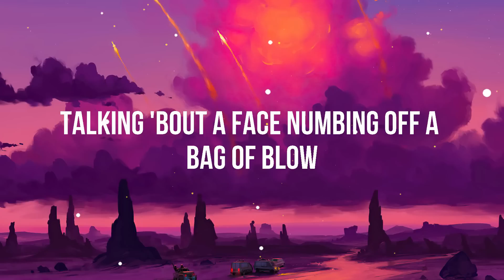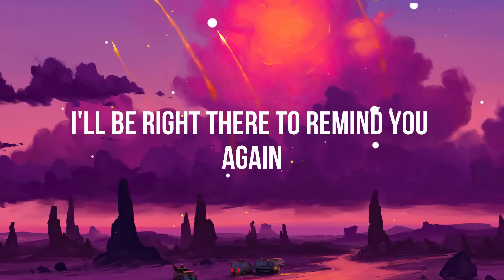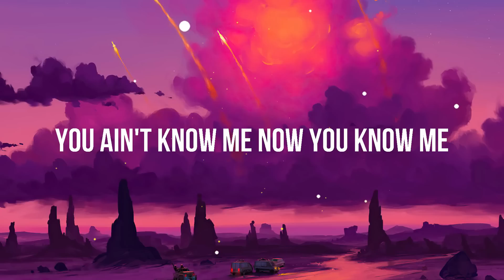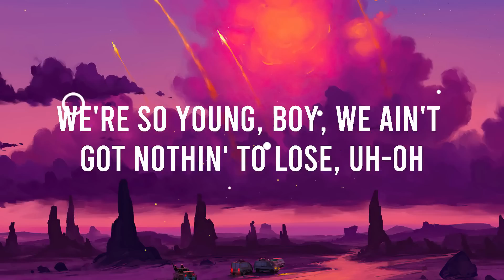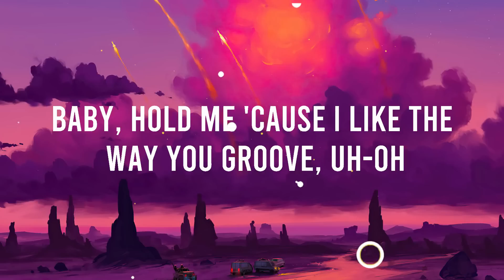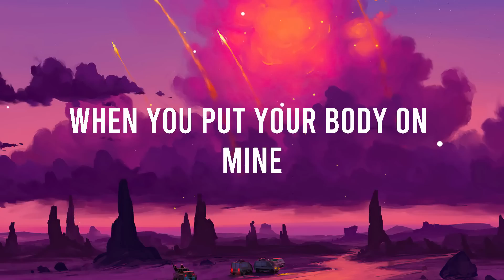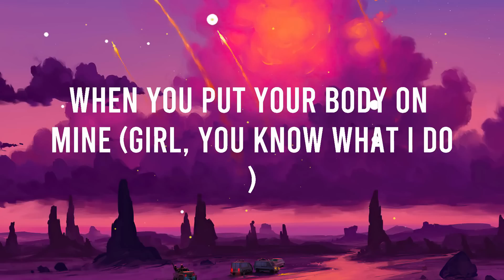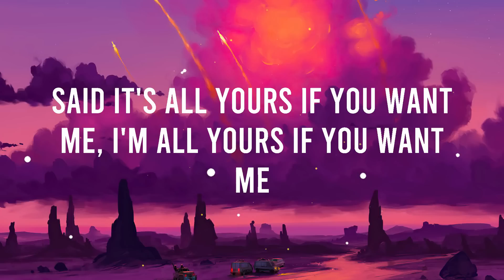The Weeknd - Reminder (Lyrics)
Lyrics : The Weeknd - Reminder

[Outro]
Oh-oh-oh, na-na-na-na-na
Oh-oh-oh, na-na-na-na-na
Oh-oh-oh, na-na-na-na-na
Oh-oh-oh, na-na-na-na-na